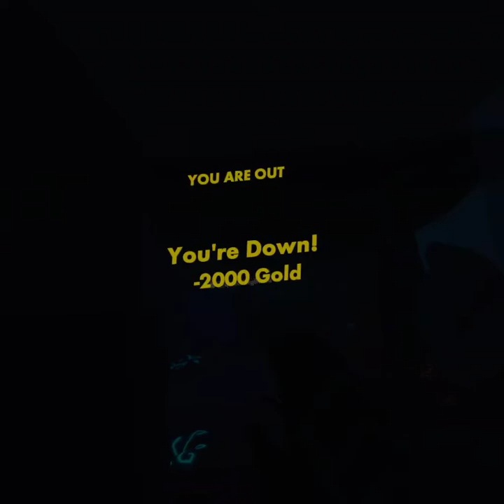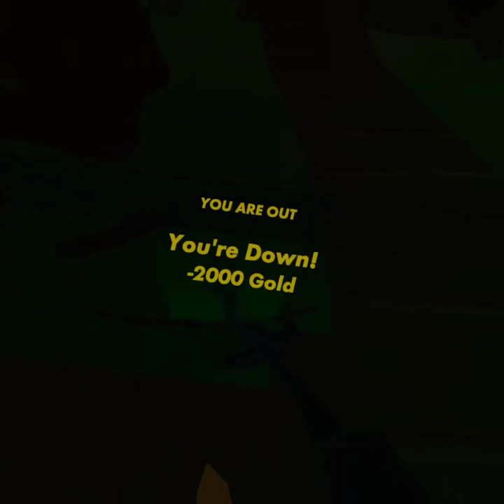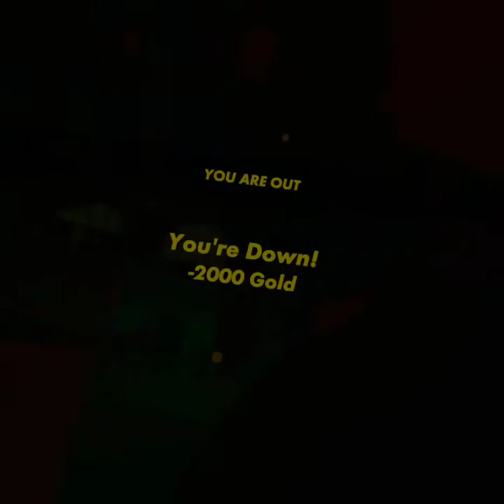RecRoom Quest blood cauldron part 5 (Yes we beat it, off camera)